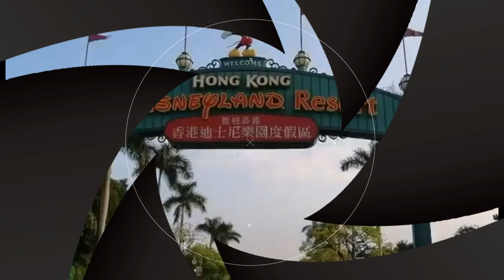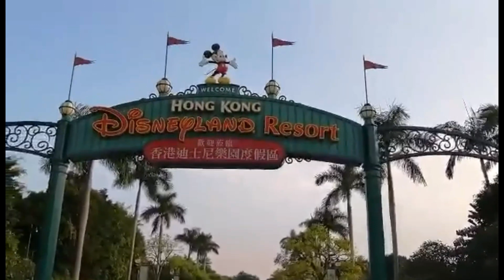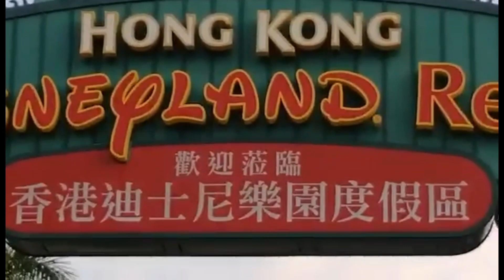OUTSIDE OF DISNEYLAND HONGKONG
This video contains of beautiful  outlook in  disneyland which is some people will go there just to take a picture.. Disneyland was the m weost popular adventure in hongkong.